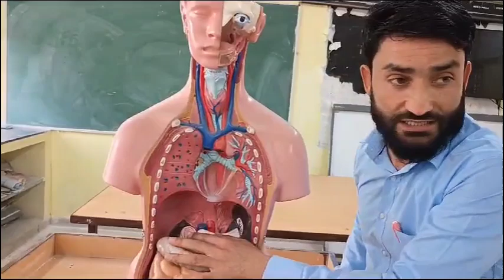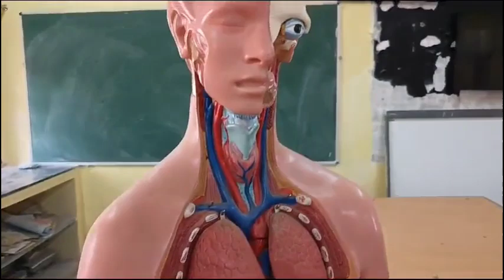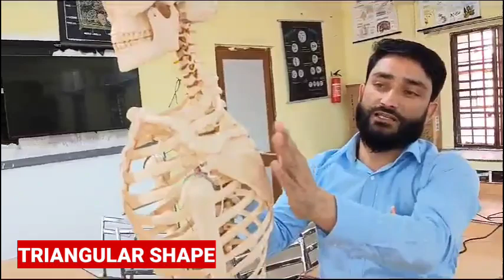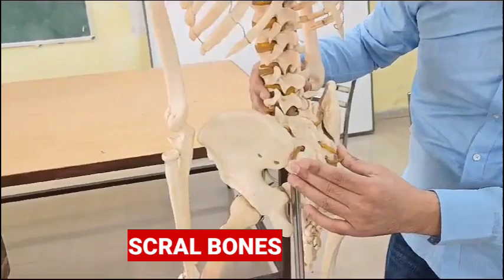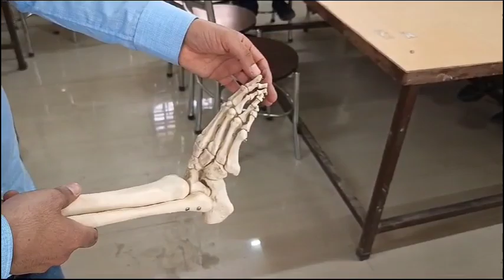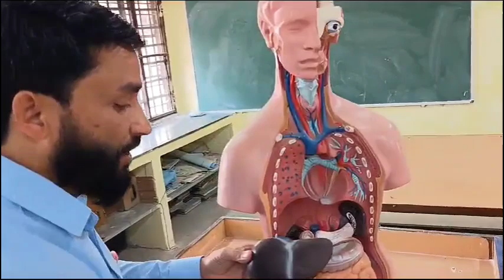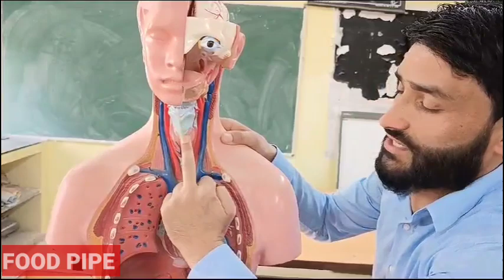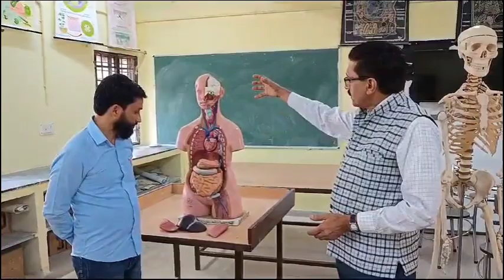Know about human skeleton system. How the internal parts works.